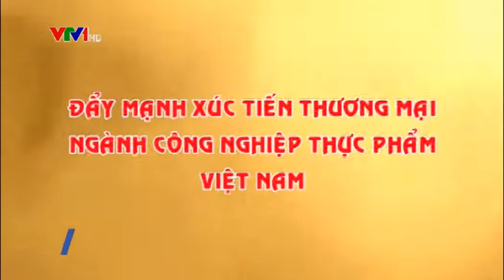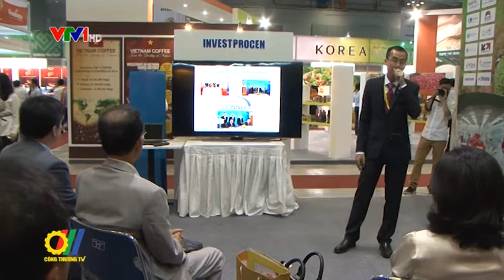Đẩy mạnh xúc tiến thương mại ngành công nghiệp thực phẩm Việt Nam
Với chủ đề "Khơi nguồn cảm hứng thực phẩm Á Châu" Việt Nam Foodexpo 2015 là cuộc trình diễn lớn của ngành công nghiệp thực phẩm Việt Nam, được tổ chức bài bản, chuyên nghiệp theo tiêu chuẩn Quốc tế ...